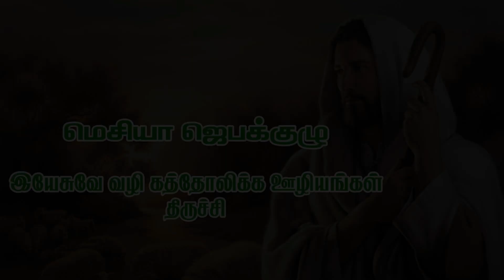இன்று ஒரு அருள்வாக்கு - MAY 30